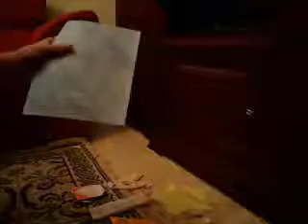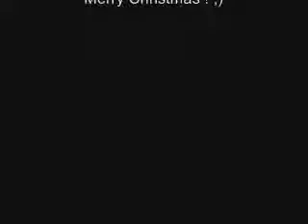Navigator Xmas Gift - Winner Week nº 2 - Navigator&YOU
Congratulations to Mr. Vitor Henriques for being a winner of the Navigator&YOU Youtube Competition.

You can also win an iPhone with Navigator!
for more informations.